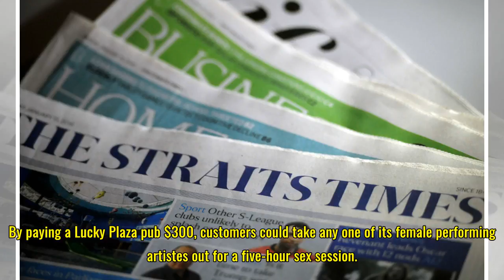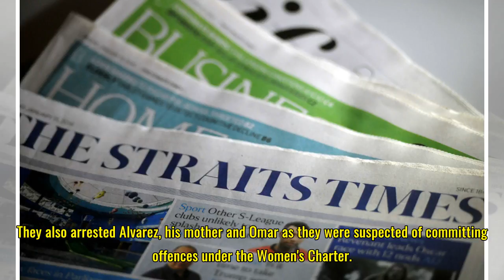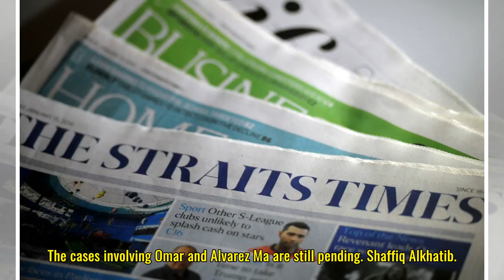Pub cashier fined $2k for assisting in vice activities